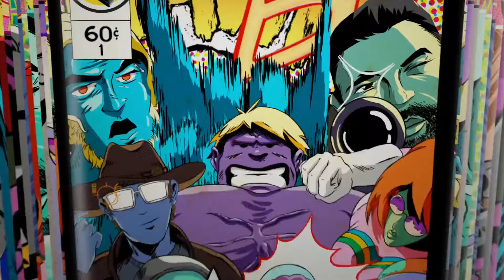Line them up....